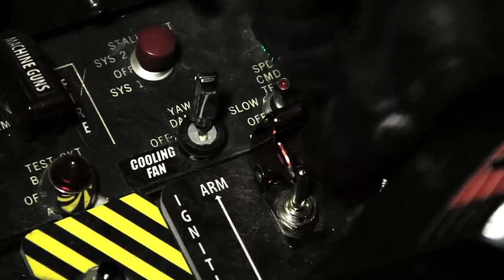Batman vs Deadpool